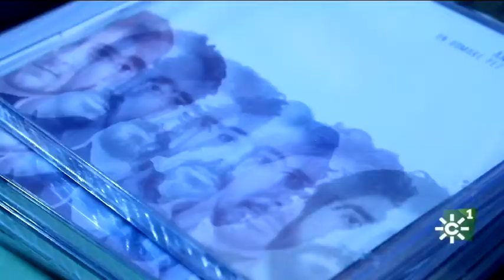Las conversaciones que tenemos pendientes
Carlos Carrasco Schlatter, sacerdote y escritor, nos presenta su libro Las conversaciones que tenemos pendientes, que surge de la necesidad de dar respuesta  o comenzar las conversaciones que todavía no ha podido afrontar. Nos habla de la inspiración, que en este libro se manifiesta en forma de prosa, cuento y poesía para darle forma a esa conversación que desearía tener con cada uno de sus lectores. Con este libro le
gustaría  compartir ilusiones y aportar un conocimiento personal para afrontar la vida sean cuales sean las circunstancias.
Publicado por Universo de Trapo, una ONG que apoya la creatividad siempre que haya una finalidad de ayuda social. Con esta publicación se han apoyado varios proyectos en el tercer mundo.